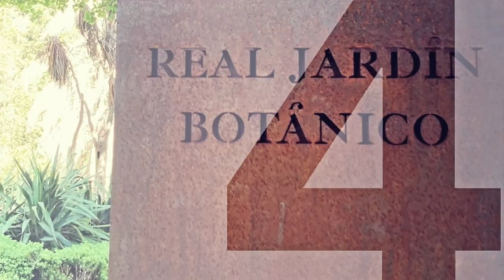HolaMAD — 202105 Real jardín botánico 4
HolaMadrid — I returned to Madrid's Real jardín botánico, where multicoloured irises abounded, lavenders already in bloom; and while the 'Friendship' tulips were dying, I continued reading 'Mujer de frontera' by Helena Maleno Garzón...